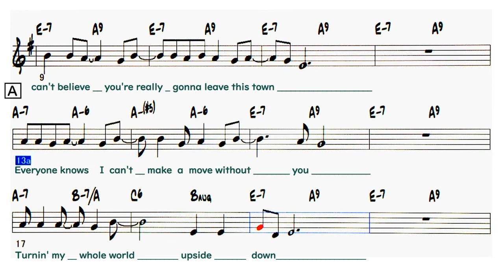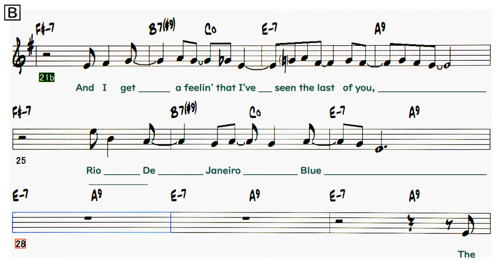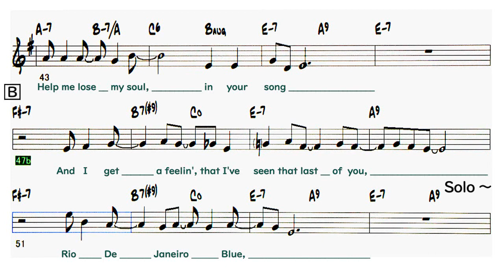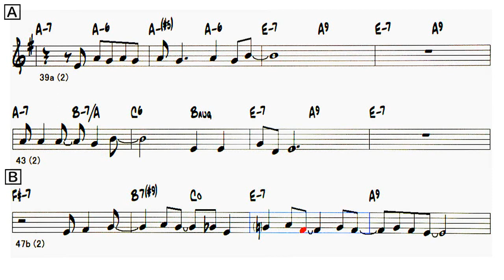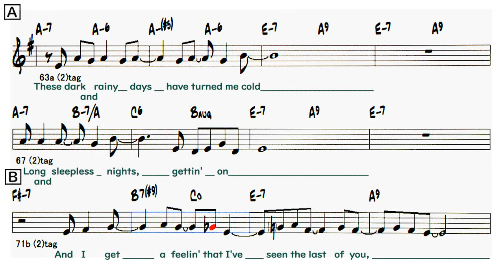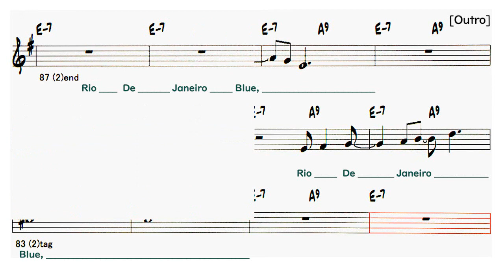Rio De Janeiro Blue - ( Bb 🎷 )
〇  Rio De Janeiro Blue
    ( by  L & M :  John Haeny , Richard Torrance - 1979 )
     Artist：Randy Crawford
・ アレンジあり市販の楽譜とは違います。
It is different from the commercially available sheet music with arrangement.

 Lyrics
The clouds come a-creepin' and you got me weepin'
This morning I can't believe you're really gonna leave this town
Everyone knows I can't make a move without you
Turnin' my whole world upside down
And I get a feelin' that I've seen the last of you,
Rio De Janeiro Blue
The salty air, your wind-blown hair, reflection on a dream
Thoughts of you with who knows who, flowin' through me like a stream
Brazilian serenades, linger on
Help me lose my soul, in your song
And I get a feelin', that I've seen that last of you, Rio De Janeiro Blue,
Solo - AAB AAB (29)
A 55-62 tag (8)
Months go by, I wounder why, I'm left here on my own
Could it be my destiny, is to live this life alone
A 63-70 tag (8)
These dark and rainy days have turned me cold
Long and sleepless nights, gettin' on
B 71-78 tag (8)
And I get a feelin' that I've seen the last of you, Rio De Janeiro Blue,